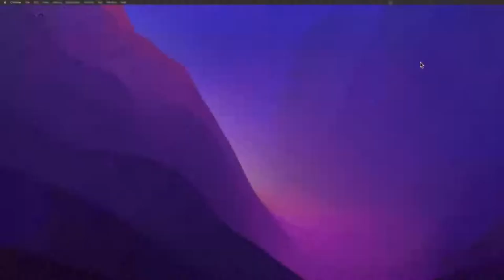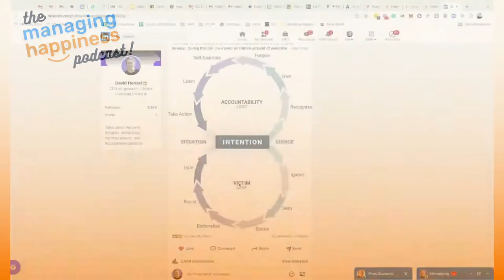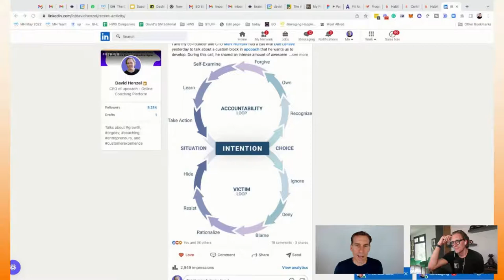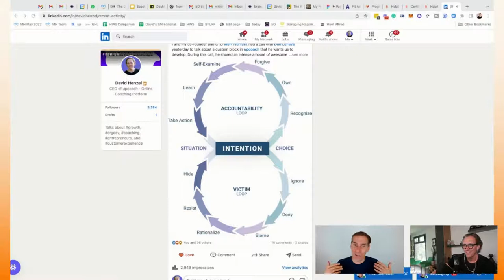Managing Happiness Show LIVE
We're Live! Come and join the conversation.